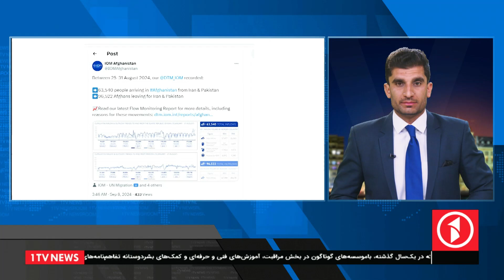آغاز کار پروژه تاپی در آینده نزدیک